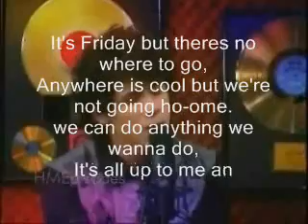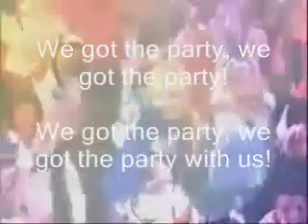we got the party with us with lyrics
we got the party with us, not instumental sorry but with lyrics